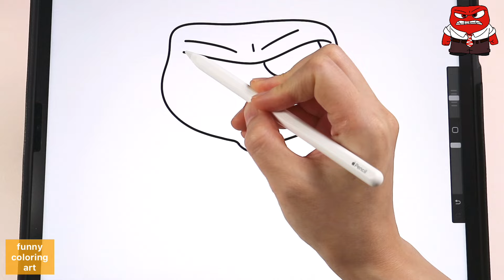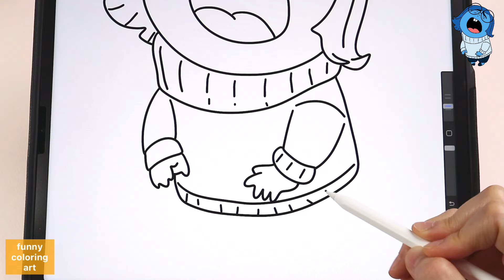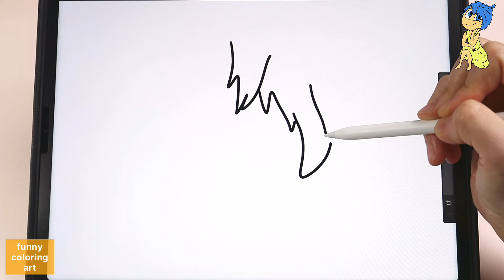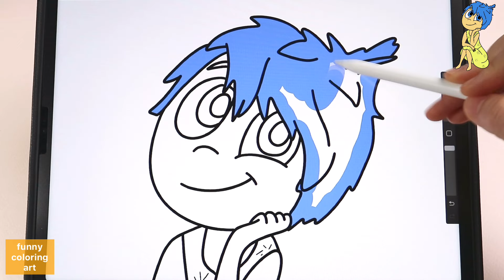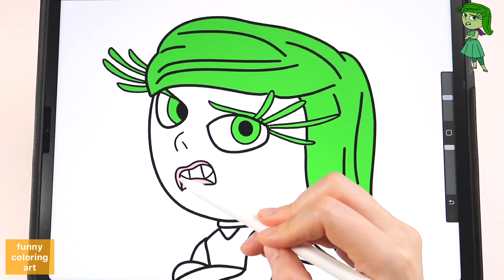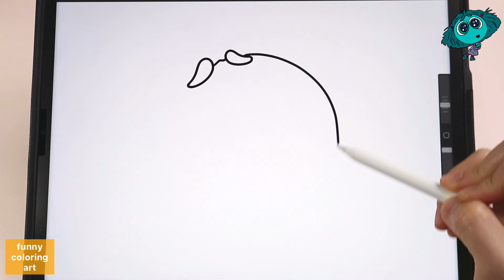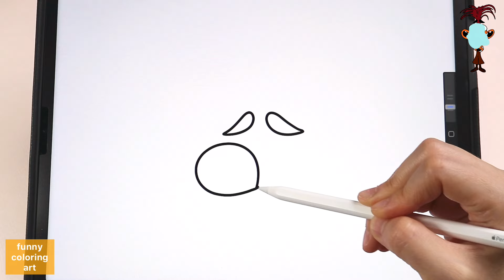Inside Out coloring Pages 2 - easy drawing, coloring pages